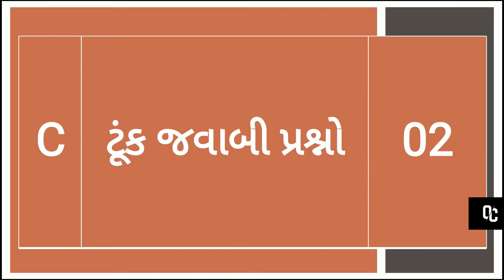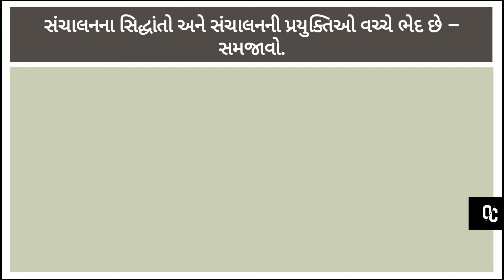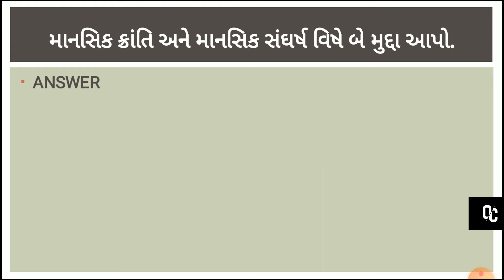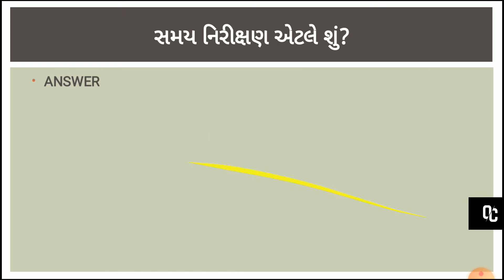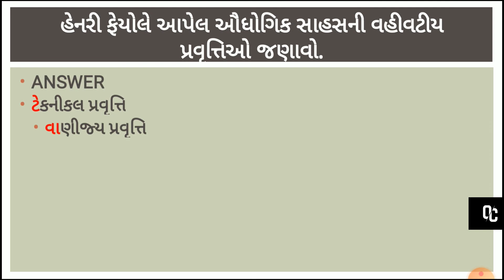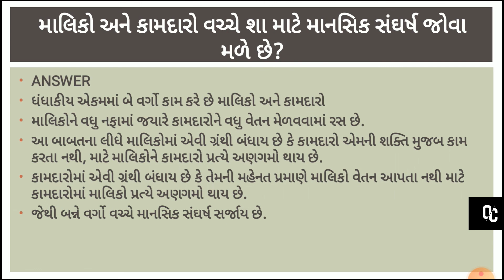12th, COM, GUJ.MED, BA, OC, U-2, Q-ટૂંકજવાબીપ્રશ્નો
12th, COM, GUJ.MED, BA, OC, U-2, Q-ટૂંકજવાબીપ્રશ્નો